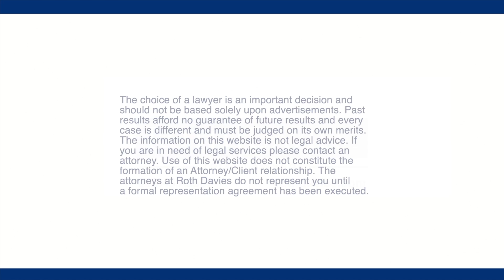Overland Park Divorce Lawyer: What is the difference between legal custody and physical custody?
Hi, my name is Lauren Fields. I lead the Domestic Litigation team here at Roth Davies, LLC. In this video I am going to be speaking about custody arrangements.

There are two types of custody, legal custody and physical custody. The legal custody of a child involves decision making rights. The main decisions that you would be working with in a joint legal custody situation is the child’s health, education, and religious training. Any legal custody decision has to be made by both parties. Neither party has the right to have the unilateral decision when it comes to joint legal custody choices. For example, if the parties have a child that is getting ready to enter middle school and they are questioning what school that child should attend, they have to make the decision together. In the event parties cannot agree on legal custody decisions, that is a situation where the case will proceed to a motion hearing. But in short, the parties will both pitch their positions to the Court, then the Court would decide the legal custody decision. If one party makes unilateral legal custody decisions, it is a violation of that order that is in place.

Aside from legal custody, there is also physical custody. That is where parenting plans and schedules with the children come into place. Typically, the parties can work together to figure out a schedule that works well for them specifically. In the event that the parties cannot reach an agreement, they can go in front of a Judge and litigate what they believe the appropriate parenting plan should be for the children. Other provisions that could be in a parenting plan involve holiday parenting time, vacation time,  transportation, and more.  There are numerous examples of parenting plans and different plans will work differently for different families.

If you have any questions about custody or parenting plan issuses, please don’t hesitate to give me a call at .